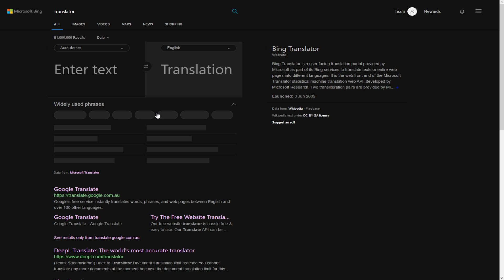Google Translate Is Sus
Btw if you don't get the joke it sounds like it's saying "i like chickens di--s"